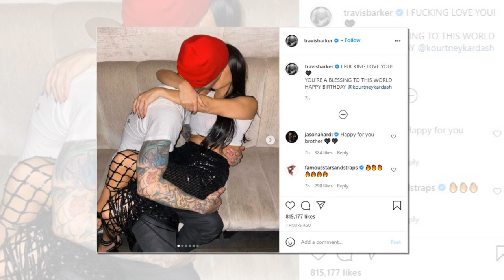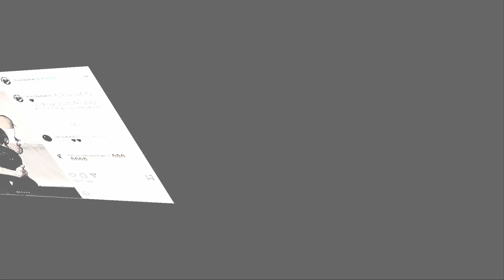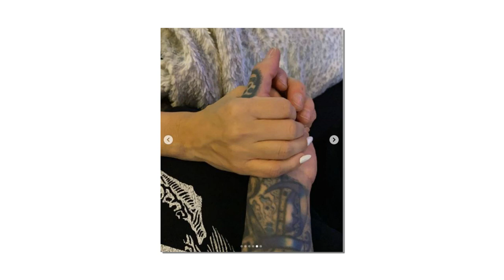Travis Barker shared 'steamy' pictures with Kourtney Kardashian on her 42nd birthday.